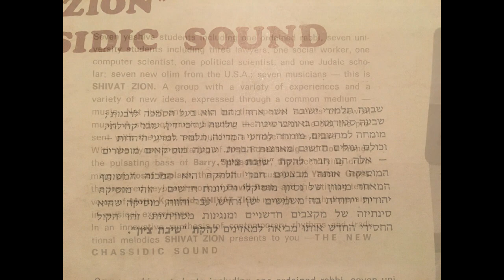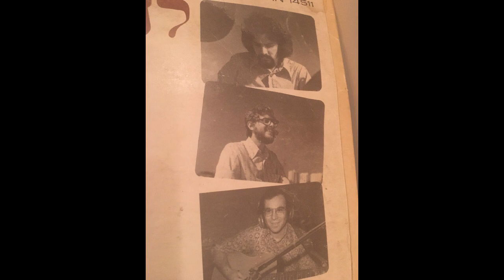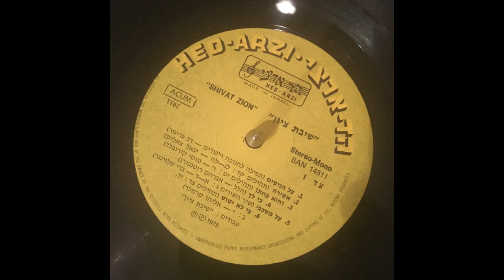Ashira - "Shivat Zion", The New Chassidic Sound אשירה לה' - להקת שיבת ציון, הקול החסידי החדש 1975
תהילים קד, לג - לה: Psalms 104, 33-35
 אָשִׁירָה לַיהוָה בְּחַיָּי אֲזַמְּרָה לֵאלֹהַי בְּעוֹדִי.
 יֶעֱרַב עָלָיו שִׂיחִי אָנֹכִי אֶשְׂמַח בַּיהוָה.
יִתַּמּוּ חַטָּאִים מִן-הָאָרֶץ וּרְשָׁעִים עוֹד אֵינָם בָּרְכִי נַפְשִׁי אֶת-יְהוָה הַלְלוּ-יָהּ.

I will sing to the Lord all my life I will sing praise to my God as long as I live. May my meditation be pleasing to him as I rejoice in the Lord. May sinners vanish from the earth and the wicked be no more. Praise the Lord my soul, halleluia